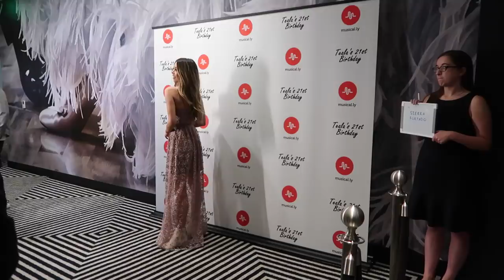GETTING READY FOR THE PARTY! VLOGMAS DAY 10!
FOLLOW SIERRA!

5850 W 3rd Street
Los Angeles, CA
90036